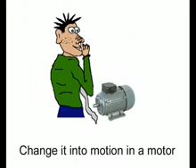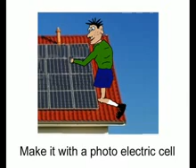E-lectricity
Science song on electricity.